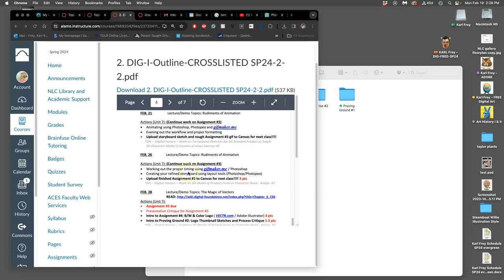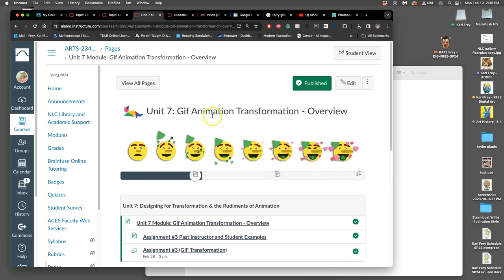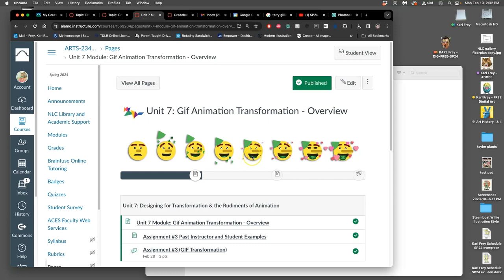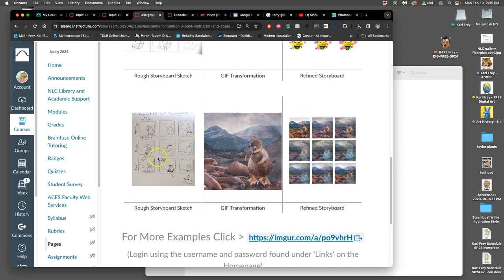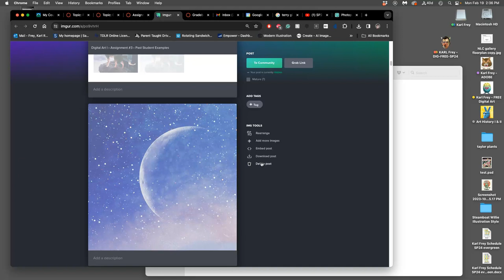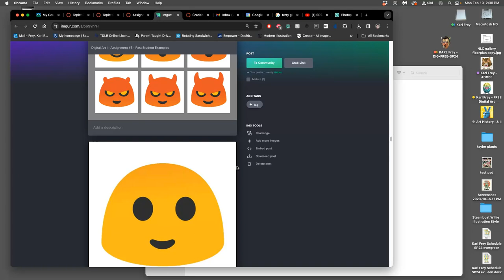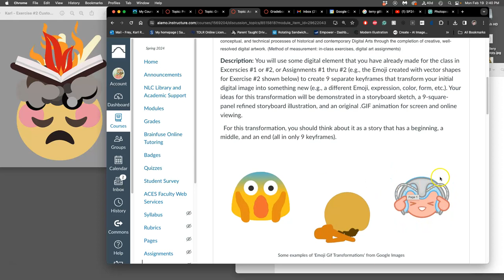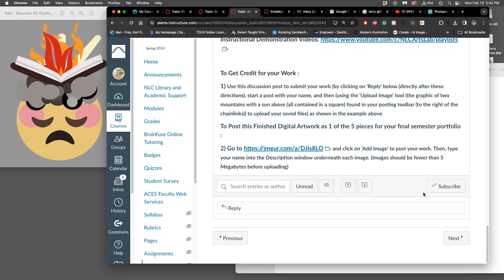1 Introduction to GIF Transformation Animation using Photopea Freeware